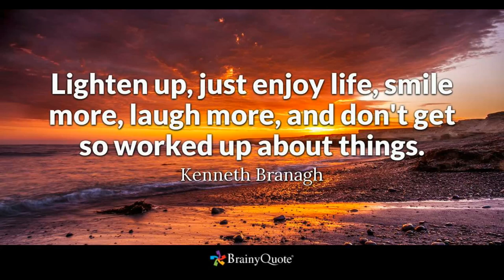RIDING WITH THE FAMILY IN TRICYCLE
We took a family friends Tricycle to Tagum City to do some shopping..